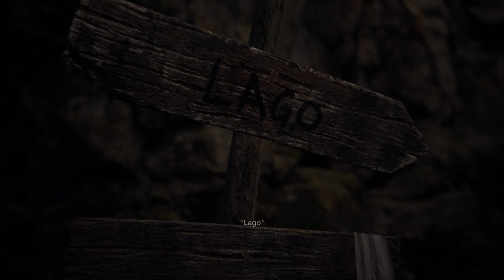Resident Evil 4 - cap.1 - En un lugar de Europa...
¡Hemos vuelto!